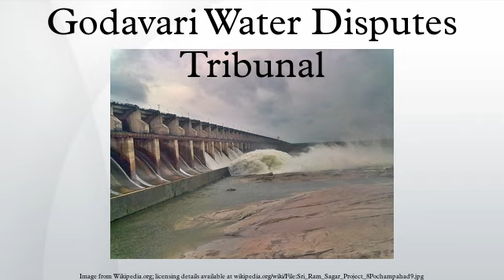Godavari Water Disputes Tribunal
Government of India constituted on 10 April 1969 Godavari Water Disputes Tribunal and Krishna Water Disputes Tribunal separately to adjudicate the river water utilization disputes among the river basin states of interstate rivers Godavari and Krishna under the provisions of Interstate River Water Disputes Act – 1956. Incidentally, both the tribunals were headed by Sri RS Bachawat as its chairman with Sri DM Bhandari and Sri DM Sen as its members. Godavari river basin is spread in the states of Maharashtra, Orissa, old Madhya Pradesh {later bifurcated into present Madhya Pradesh and Chhattisgarh}, Karnataka and Andhra Pradesh. Krishna river basin states Maharashtra, Karnataka and Andhra Pradesh insisted on the quicker verdict of the KWDT as it had become more expedient for the construction of irrigation projects in Krishna river basin. So the proceedings of GWDT could not start till the KWDT final verdict was submitted to GoI on 27 May 1976.
Before the states reorganization in the year 1956, planning commission on 27 July 1951 conducted a meeting of the then Godavari river basin states Bombay state, Hyderabad state, Madras state and Madhya Pradesh state excluding Orissa state to discuss and finalize the Godavari river water utilization among the riparian states. The memorandum of agreement was prepared and later ratified by the participant states. This agreement says that the water allocations shall be reviewed after 25 years. Since the old agreement is about to lapse shortly, all five states of Godavari river basin signed a new agreement on 19 December 1975 relating to the sanction and clearance of the projects in accordance with certain bilateral agreements entered between them after the GWDT formation.